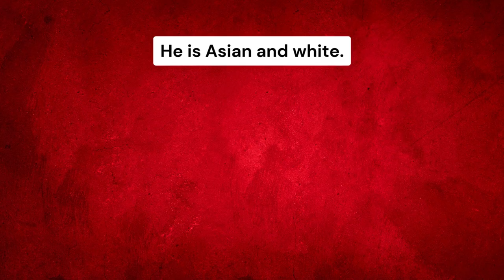Trenton Ducket has been missing since August 27, 2006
MISSING TRENTON DUCKETT